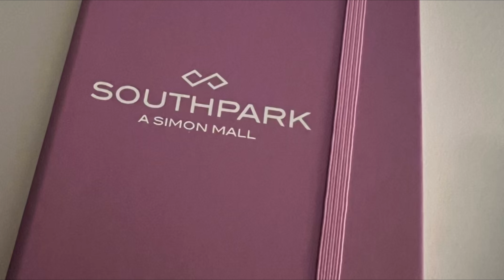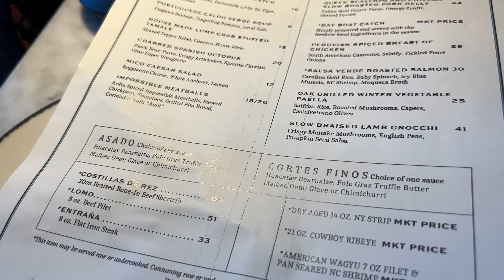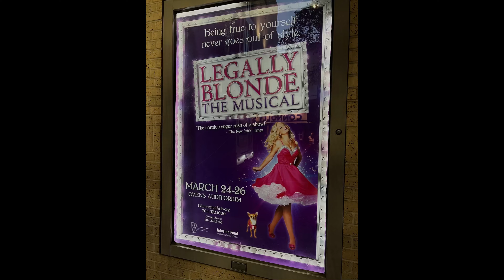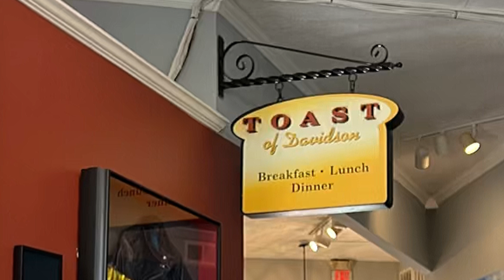Vlog- South Park Mall, Basketball and Legally Blonde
A week in my life Vlog. Taking you along with me as I attend a few events and have fun getting dressed for each of them. From shopping to basketball to working out and attending an off Broadway show come with me to experience it all. Charlotte NC is slowly becoming a more upscale and event friendly city. I am so excited to take you with me. Hope you enjoy.

South Park Mall, Charlotte NC
Spectrum Center , Home of the Charlotte Hornets
South Park, Center Court
Ovens Auditorium, Charlotte NC
Grand Bohemian Hotel, Charlotte NC
Mico Restaurant,  ( Inside hotel )
Davidson Provisions, Davidson NC
Famous Toastery , Davidson NC

❍ MUSIC ❍
➫ InShot Music Library

❍ EDITING ❍
➫ Software: InShot
➫ Graphics: InShot

Luxury Fashion, Beauty & Lifestyle
NYC & NC